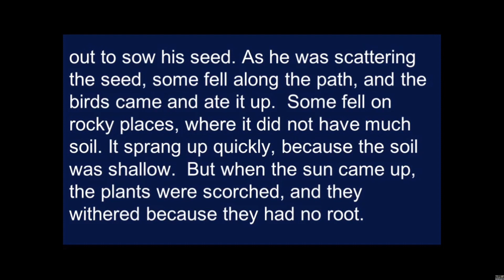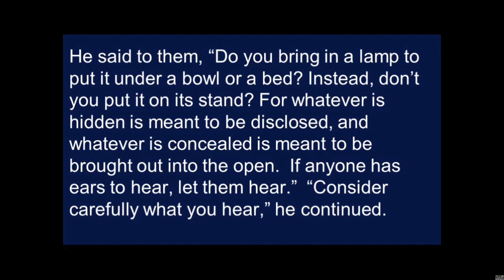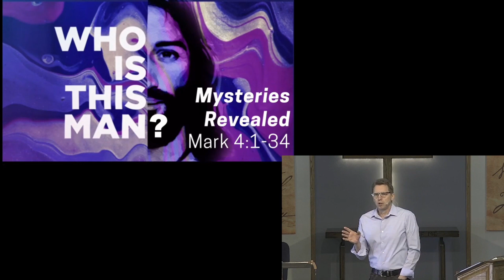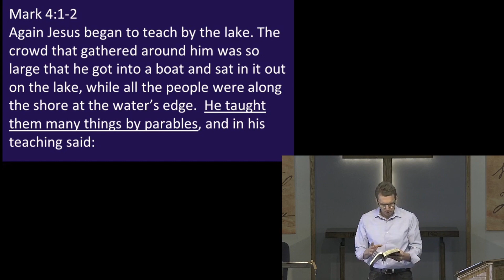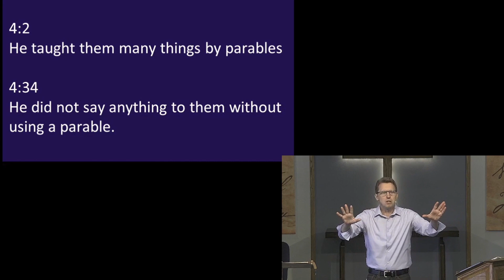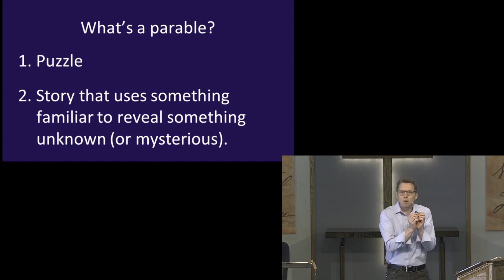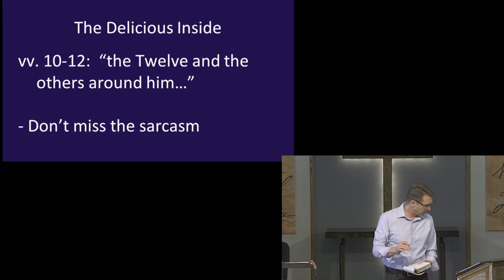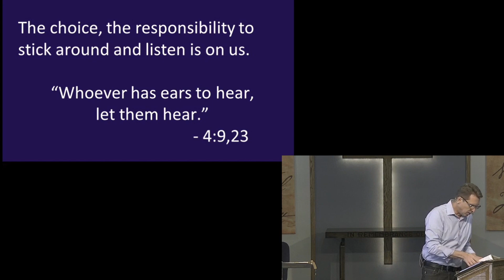Mysteries Revealed / Mark 4:1-34 /March 20, 2022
Series: "Who is This Man"